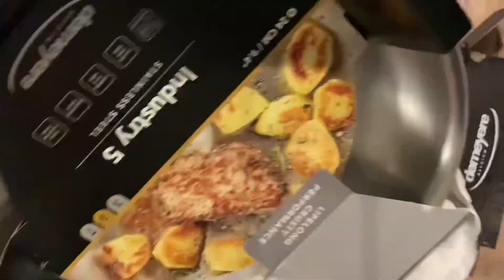Demeyere Industry 24cm. DEMEYERE ATLANTIS 24cm.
@Demeyere Industry